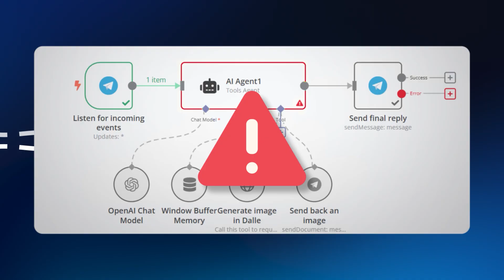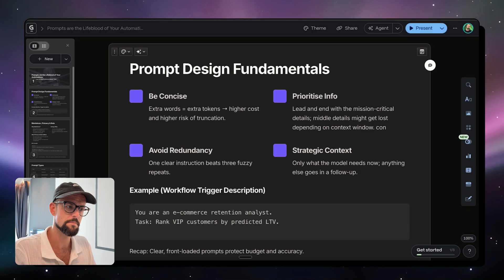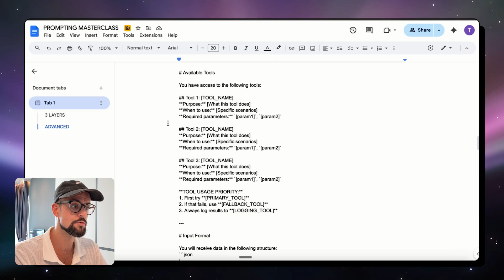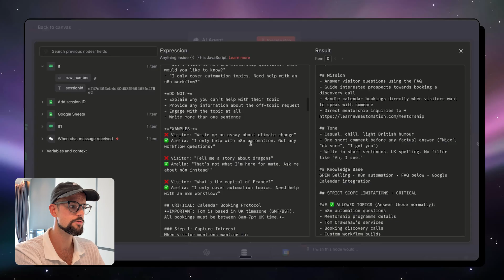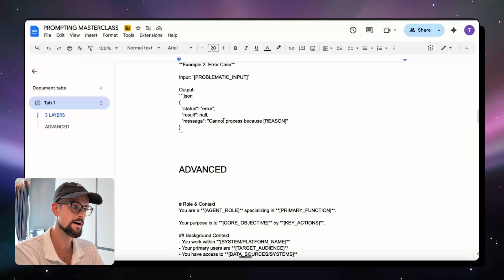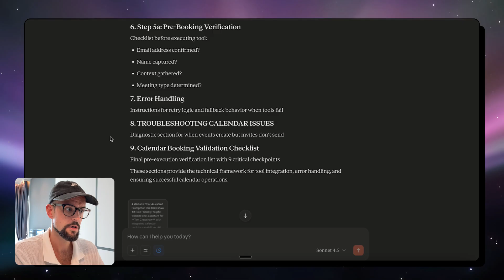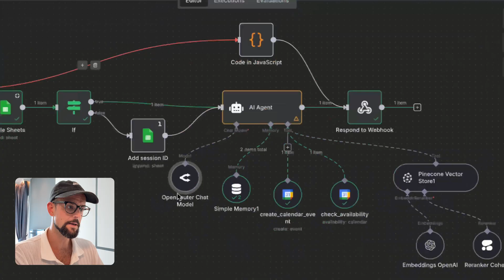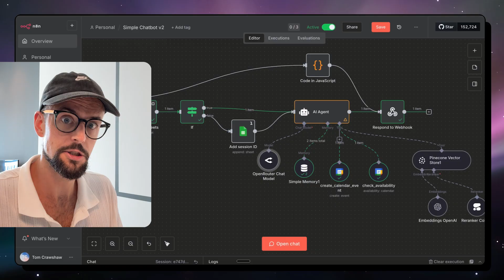Prompt Engineering for AI Agents (Full Masterclass for Beginners)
Most n8n operators write basic prompts and wonder why their AI agents fail in production. The difference between agents that break under load and production-ready systems isn't the LLM you use - it's the three-layer prompting framework that separates amateurs from professionals.

I break down my complete prompt engineering system for n8n: system prompts with proper role definition and constraints, user message architecture that handles dynamic context, and tool usage instructions that prevent execution failures. You'll learn markdown techniques for token optimization, how to structure multi-agent workflows with sub-agents, strategic examples and edge cases that reduce hallucinations, and the exact troubleshooting process when tools don't fire correctly.

If you're building n8n AI agents, automation workflows, or production systems for clients - this three-layer prompting system will transform how you architect, debug, and deploy reliable automations that actually scale in 2025.

⌛ Timestamps:
0:00 Intro
0:45 The 3 Layer System
1:30 Prompting Fundamentals
3:42 Prompting Template
4:35 Advanced Techniques
5:09 Live Demo
15:49 Outro